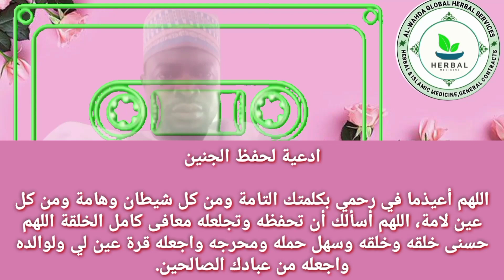Addu'ar Nema wa Jariri kariya a wajen Allah daga sharrin Shaidani,Maita, Sihiri da aljanu.